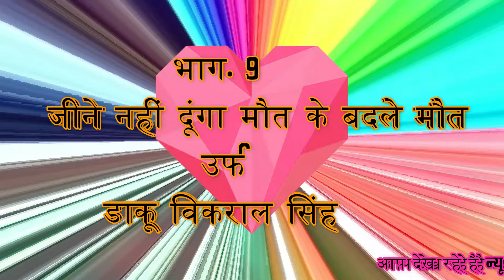भाग 9 जीने नहीं दूंगा मौत के बदले मौत उर्फ डाकू विकराल सिंह,,पप्पू भाई की मशहूर नौटंकीनौटंकीविडियो